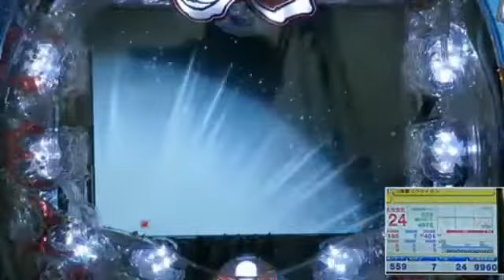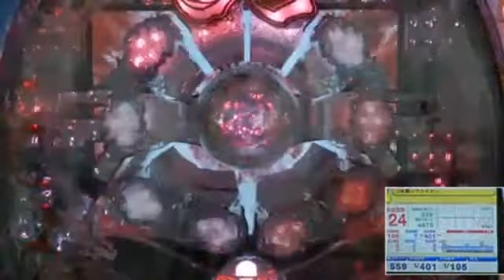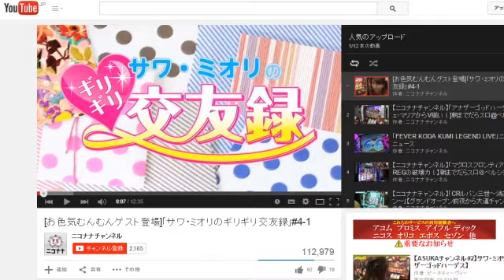【天樹リーチ】CR衝撃ゴウライガン【打っ中ぅ～の!】 [パチスロ][スロット][パチンコ]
ひたすらパチ・スロを打って、演出を見せちゃう番組、その名も「打っ中ぅ～の！」(だっちゅ～の！

第39回放送で実戦した「CR衝撃ゴウライガン」。
この番組中に大当りした中から、印象に残ったシーンを厳選してお届けします!!

全回転!　プレミアム!!　さらにはあんな瞬間まで!!!
溢れ出す、珠玉のシーンを堪能せよ!!

・衝撃連続予告×3→光人集合チャレンジ予告→天樹リーチ

(C)2012　雨宮慶太/衝撃ゴウライガン製作委員会
(C)Sansei R&D